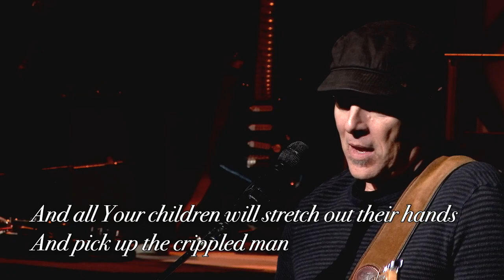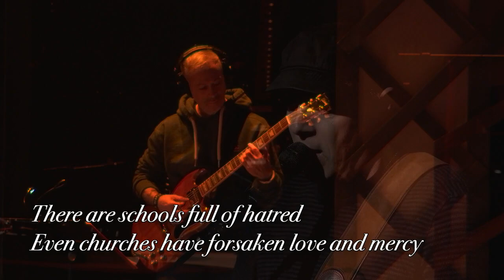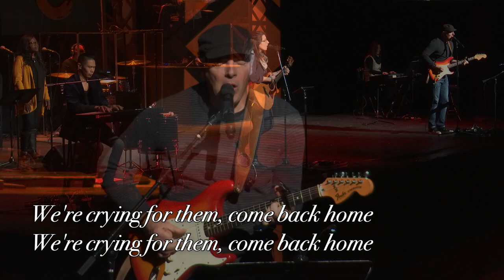Tears Of The Saints by Leeland (CornerstoneSF live cover)